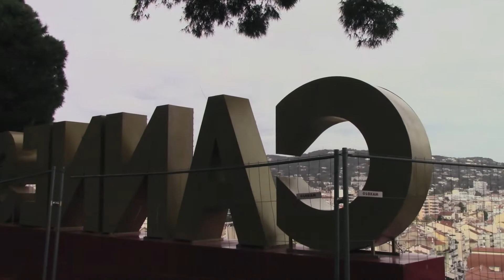Roadtrip to Italy & French Riviera + other countries!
HIIIII!
I promise there will be some more travelling videos this year! ;)
INSTAGRAMS:
XOXO,
Gabi